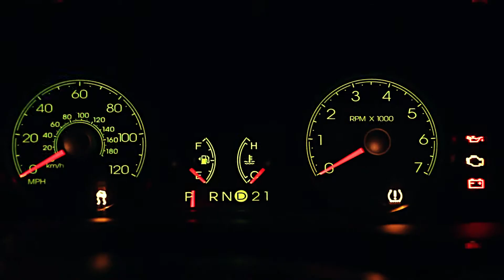Russian Swag - Kickstarter Video Sample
Email for a quote:
"Video directed by Viktor Dudchenko"